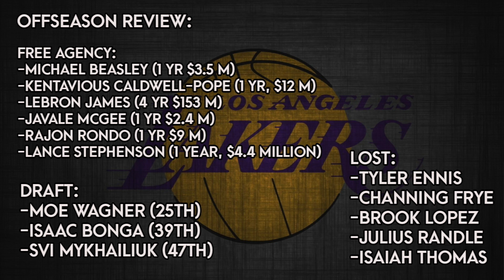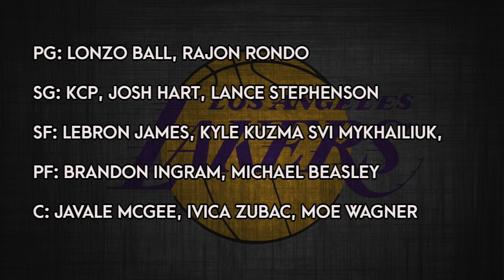Los Angeles Lakers 2018-19 Season Preview (30 Teams in 30 Days)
Background: Instrumental produced by Chuki.